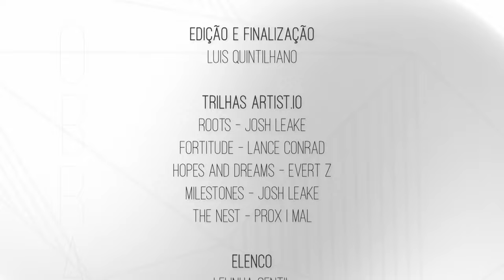Mais um Mago da Construção - Magia da Obra EP42 | Lelinha Gentil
No vídeo de hoje, o 42º episódio, algo inesperado acontece! Guilherme se revela mais um mago do Magia da Obra e entra para somar à construção!